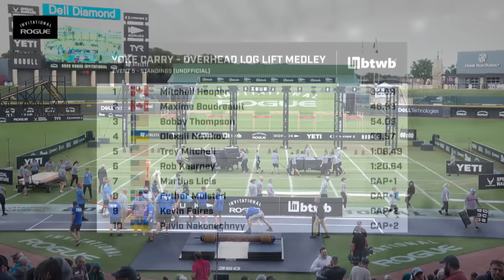Yoke Carry, Overhead Log Lift Medley - Strongman Event 5 Live Stream | 2022 Rogue Invitational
Complete stream of Event 5 from the Strongman competition at the 2022 Rogue Invitational in Round Rock, Texas. The Yoke Carry + Overhead Log Lift Medley was a returning event from last year’s Invitational, and challenged the athletes to complete two challenges measured for time (with a 2:30 cap):
First Up: a 50-foot Yoke Carry at 1,000 LBS
Next: Complete 3 Overhead Lifts of a 360LB Log

Fans made their predictions, but this one did not go as most would have anticipated. While overall leaders Novikov, Mitchell, and Licis held their ground, the event proved to be a showcase for some of the other men in the field, including Bobby Thompson and the Canadians Maxime Boudreault and Mitchell Hooper.

You can follow more of the 2022 Rogue Invitational, including live streams, leaderboards, and full event schedules